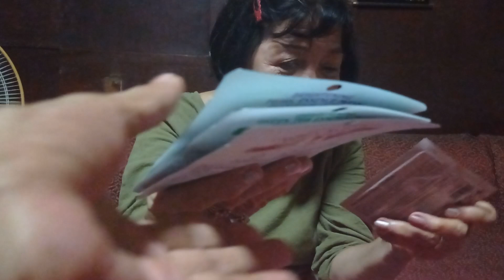Unboxing of my gifts from my Relatives